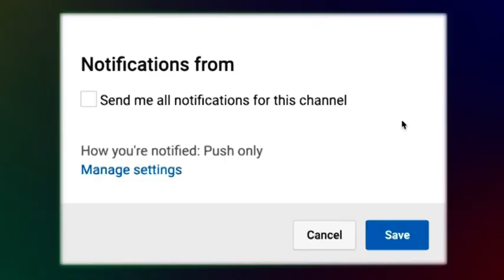Por Manushe dukkho Dile | পর মানুষে দুঃখ দিলে | Bangla Baul Gaan | Folk Song | Audio Electronics